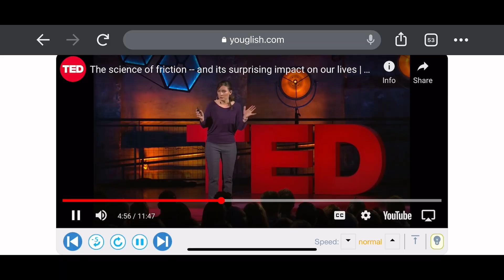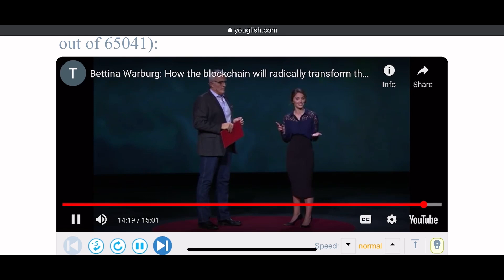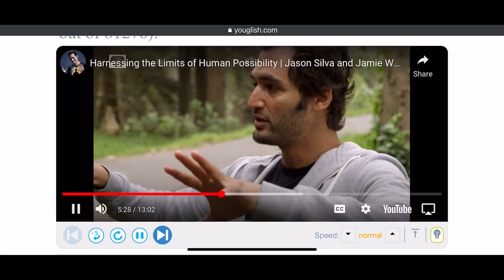ВАШИ ОШИБКИ В ПРОИЗНОШЕНИИ АНГЛИЙСКИХ СЛОВ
Акцент – это серьезная проблема, с которой сталкиваются почти все люди, изучающие английский язык.  В этом видео вы узнаете как избавится от акцента когда разговариваете на английском языке.